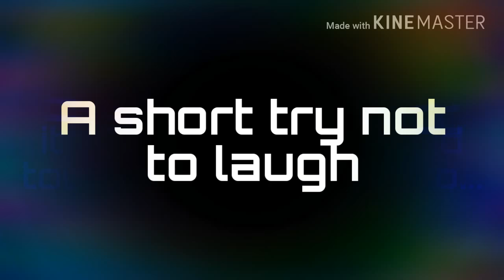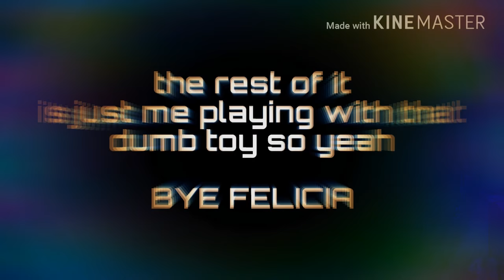Try not to laugh #1- animals, short video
This is just dumb but I tried